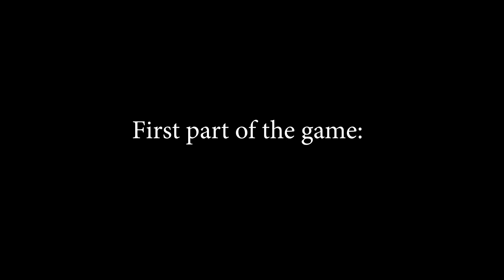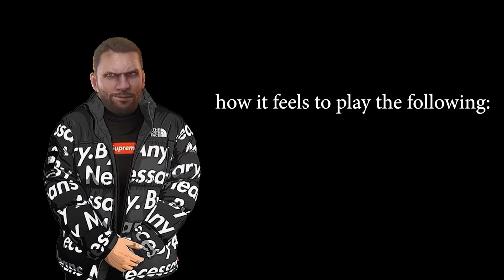What honest trailer of dying light looks like?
I really like dying light, that's why I decided to make my view on all gamemodes , enjoy!